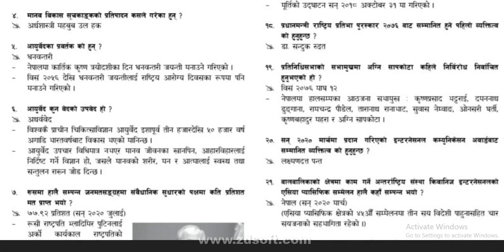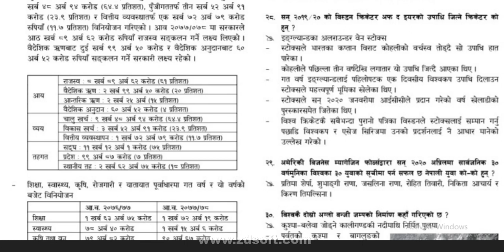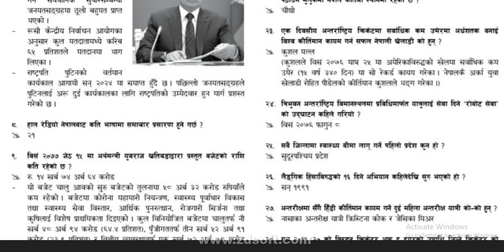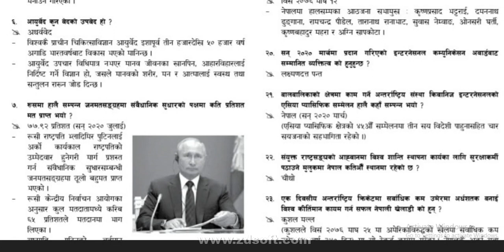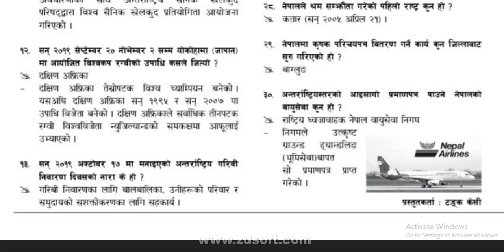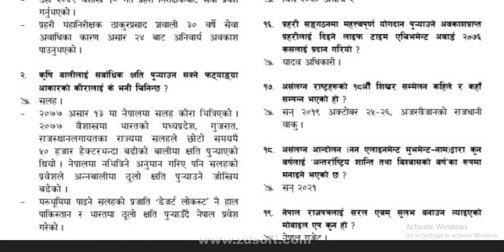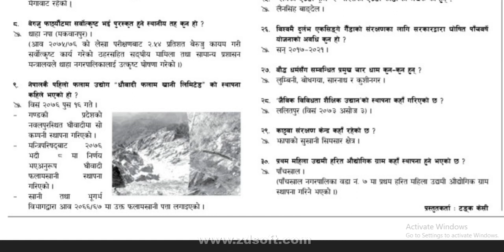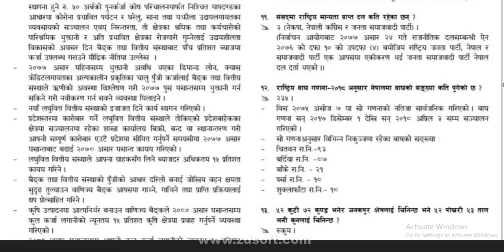समसामयिक जानकारी 2077 , Current affairs 2077 भाग ४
साथीहरूलाई बिना शुल्क घरबाटै लोकसेवा आयोग अन्तर्गतका नासु ,खरिदार, अधिकृत, असई, inspector ,cadet संस्थान लगायत सम्पुर्ण तयारी गर्न उपयोगी video हेर्न channel subscribe गर्नुहोस् like अनि share गर्नुहोस् institute लाई महँगो सुल्क तिर्नुभन्दा अगाडी हामीसंग जोडीनुहोस
loksewa current affairs 2077 ,2078
loksewa tyari class,
loksewa tyari in nepal,
loksewa tayari adhikrit,
lok sewa aayog tyari,
loksewa aayog tayari class,
loksewa aayog tayari,
loksewa aayog tayari question,
lok sewa tayari books,
loksewa tayari class,
loksewa tayari class in Kathmandu,
loksewa tayari class in pokhara,
loksewa tayari computer operator,
loksewa tayari class kharidar,
loksewa tayari class in butwal,
loksewa aayog gk,
loksewa and gon learn today,
loksewa book,
loksewa bhugol,
lok sewa banking,
loksewa bises,
lok sewa bigyapan,
loksewa barsik karya talika,
loksewa by ram prasad joshi,
loksewa banking tayari,
loksewa current affairs,
loksewa current affairs 2077,
loksewa collection,
loksewa cedep,
lok sewa channel,
loksewa digital,
loksewa diary,
,dream lok sewa,
dice lok sewa,
prakash dahal lok sewa,
lok sewa full details,
loksewa exam,
loksewa english,
loksewa exam 2077,
loksewa english grammar,
loksewa engineering,
loksewa exam questions,
loksewa exam kasari dine,
loksewa formula,
loksewa gyan quiz,
loksewa gyan sagar,
loksewa guide,
loksewa gantabya,
loksewa gyan live quiz,
oksewa g k,
loksewa gyan g k,
loksewa history of nepal,
loksewa helper,
loksewa history,
health loksewa model question,
health loksewa preparation,
loksewa world history,
ha loksewa question 2076,
h.a loksewa,
loksewa interview,
loksewa iq tayari class,
lok sewa in nepal,
i q loksewa,
lok sewa janjati,
jatti lok sewa,
jta loksewa question,
jumble word loksewa,
jta loksewa aayog,
loksewa kharidar,
loksewa kharidar second paper,
loksewa kasari pass garne,
loksewa ko question,
loksewa knowledge,
loksewa k ho,
loksewa kharidar question,
lok sewa live,
loksewa live class,
loksewa live quiz,
loksewa latest news,
loksewa likhit,
loksewa law,
loksewa level,
loksewa live exam day,
loksewa motivation,
loksewa math,
loksewa matrix,
lok sewa mission,,
loksewa model question 2076,
loksewa math question,
loksewa model question,
loksewa notes,
lok sewa news,
lok sewa notice,
loksewa nepal ko sambidhan,
lok sewa nasu,
loksewa nasu second paper,
lok sewa nayab subba,
loksewa tayari a n m,
loksewa online class,
loksewa online,
loksewa online tayari,
lok sewa officer,
loksewa online taiyari नेपाल का भूगोल part 2,
loksewa online exam,
loksewa online quiz class,
loksewa online nepal,

loksewa post,
loksewa pararastra,
loksewa question,
loksewa quiz,
loksewa quiz live,
loksewa question answer,
loksewa qualification,
loksewa question 2077,
loksewa result 2076,
loksewa result,
loksewa iq ranking order,
ranking order loksewa,
logical reasoning lok sewa,
loksewa iq ratio and proportion,
loksewa study,
lok seva sangam,
loksewa second paper,
loksewa smart,
loksewa samsamayik 2077,
loksewa sahayogi,
loksewa sutra,
loksewa section officer,
loksewa tips,
loksewa tayari class,
loksewa tayari kasari garne,
loksewa tayari in nepal kharidar,
loksewa tayari nepal,
loksewa tayari in nepal iq,
loksewa tayari in nepal 2077,
loksewa new update,,
loksewa vacancy update 2077,